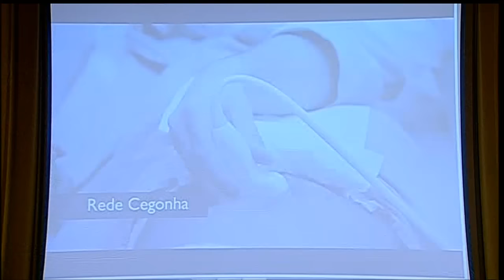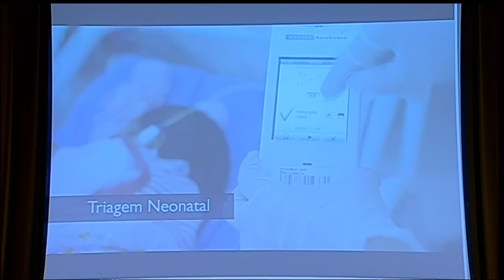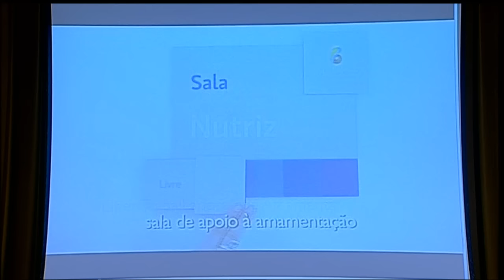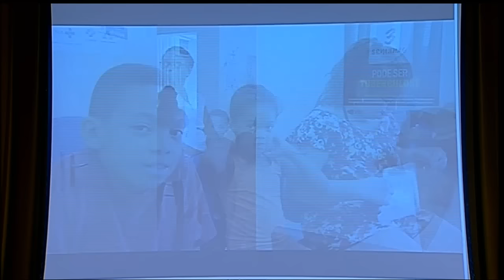Organização reconhece Brasil como referência mundial em aleitamento materno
ATIVIDADES DO GOVERNO: 02.03.16 - Simpósio sobre Avanços e Desafios da Política Nacional de Aleitamento Materno no Brasil reconhece o país como referência mundial no tema pela Organização Pan-Americana de Saúde (OPAS) e pela revista cientifica britânica, The Lancet.